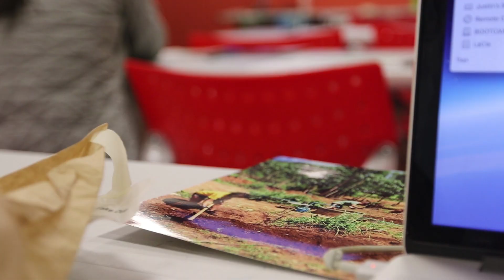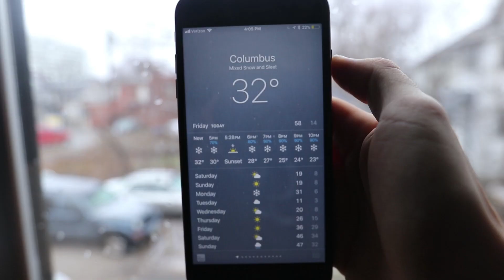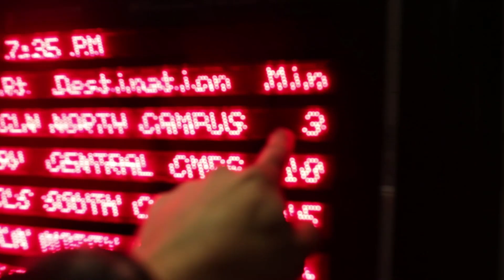We FINALLY bought our tickets!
If you like my videos and appreciate what I do, please consider supporting me

Special thanks to THE FAM
- Ben Roberts
- Lucas Hileman
- Ceren Korkmaz
- Geoff Close
- Hayden Williams